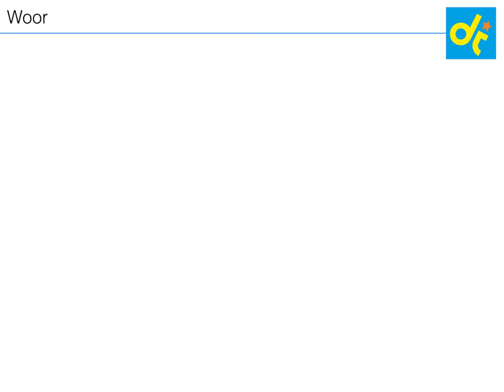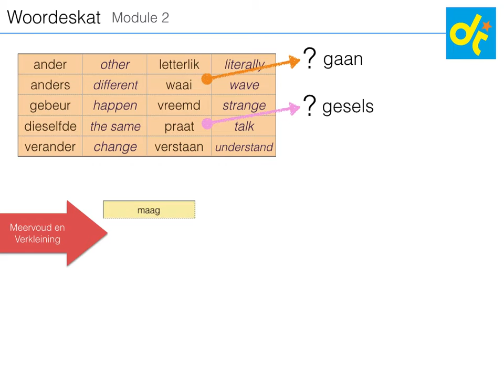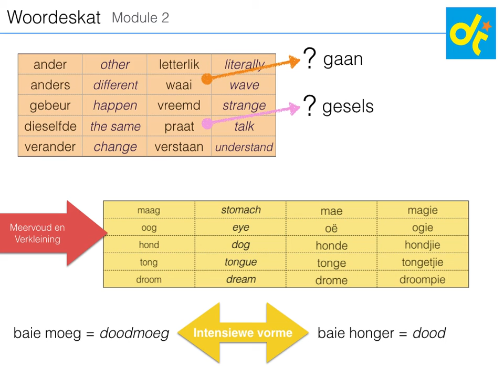Woordeskat vir Graad 7 Module 2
Woordeskat for Afrikaans First additional Language  eLearning syllabus Grade 4 - 11. Click danieteach.com